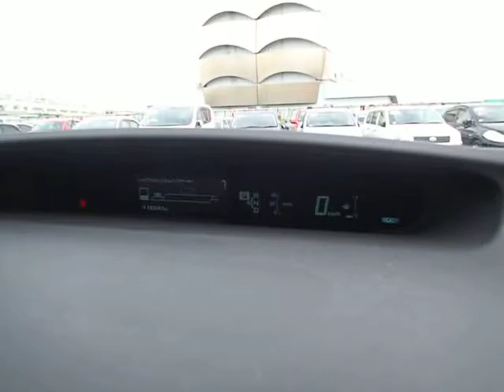Used 2010 AT Toyota Prius ZVW30 2010/3 FOR SALE Code: ZVW30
This used 2010 AT Toyota Prius ZVW30 with the model code ZVW30 was assembled in Japan and registered in 2010/3. The engine has a volume of 1,800 cc and requires Hybrid to run. The transmission of this car with 5 doors is AT and its drivetrain is 2WD. Inside this car, you will find the driver's seat on the Right side , and a total number of 5 confortable seats.

More about CarUsed:

CarUsed is a company specialized in Japanese car exporting. Our agencies are in The center of Tokyo and Osaka.. Our Japanese staff have been providing outstanding cars, trucks or vans and services for over a decade. We have more than 5000 cars in stock which are supplied by our Japan vehicle dealer connections and individuals who try to sell their second-hand cars. All cars sold by CarUsed.jp are completely examined by a certified specialist.

By connecting on CarUsed.jp web portal, you can also have an unique entry to more than 140 000 cars of all types weekly from Japanese auto auction houses! Connect to CarUsed Japanese auto auction service now